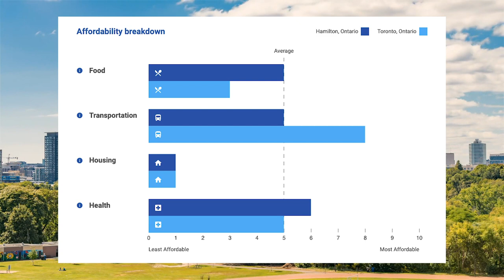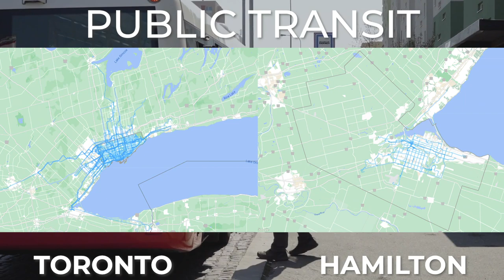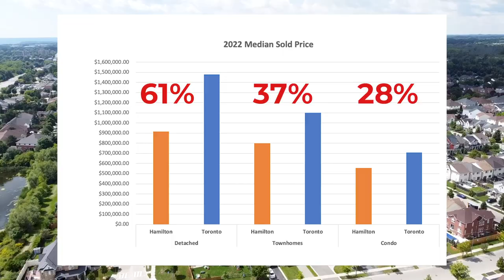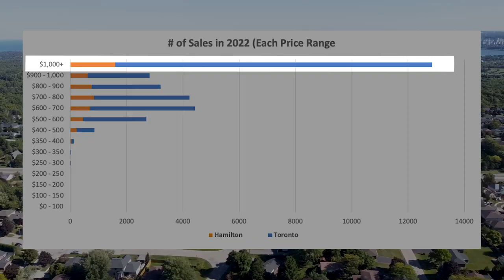Toronto vs Hamilton. Where Should You Move to?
🚚 Moving to Hamilton, Ontario?

Included in the FREE Essential Hamilton Home Buyers Starter Kit
✅  The Essential Hamilton Home Buyer's Handbook 📘
✅  Exclusive Living in Hamilton Videos 💻
✅  Custom Home Market Analysis 🏘
✅  Complete Moving Checklists 📝
✅  Hot Hamilton Home Deals 🔥

Should you Move to Toronto, Ontario or Hamilton, Ontario?

We are going to be putting Toronto and Hamilton head to head, breaking down critical areas that families should know before moving!

So if you are interested in how they compare in the cost of living, public transit, real estate, education, parks & more, keep watching!

📲 I have so many people contacting me who are moving here to Burlington On, and I ABSOLUTELY love it! Honestly, if you are moving or relocating here to Burlington or Hamilton, I can make that transition so much easier on you!!

Reach out Day/Nights/Weekends whenever you want, I’ll never stop working for you!!

👱🏻‍♂️About Me

My name is Matthew Kelly, and I am a Burlington Real Estate Agent with eXp Realty. I have lived my whole life, growing up in Burlington On, and now I help my clients buy, sell and invest throughout Burlington Ontario and the neighbouring cities.

My primary focus is building a relationship with like-minded people who are looking to learn more about living in Burlington & Hamilton Ontario and anything to do with buying, selling, and investing in real estate.

Interest in learning more about real estate, investing & personal development?